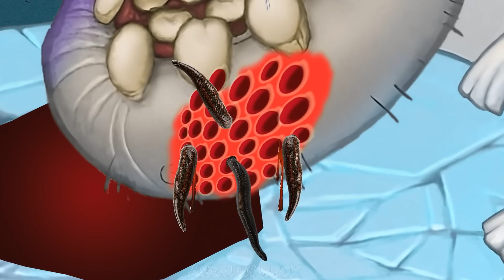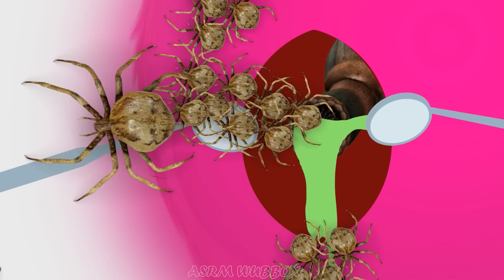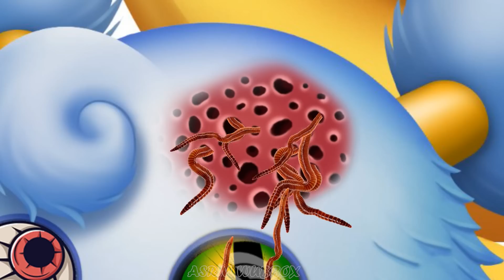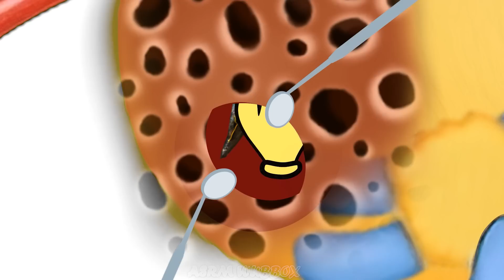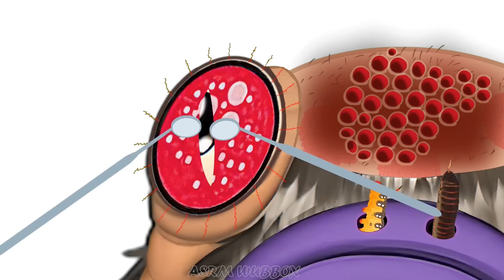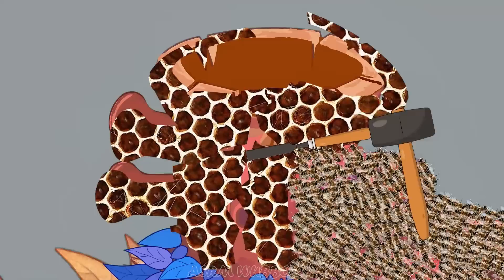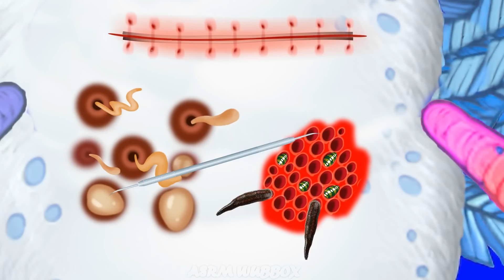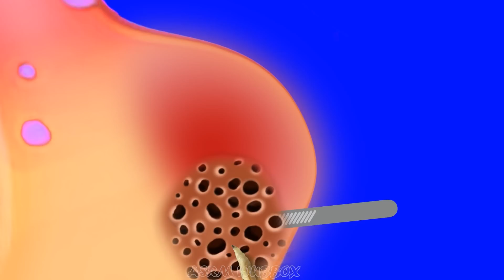My Singing Monsters | Creepuscule and therapeutic journey for my singing monsters